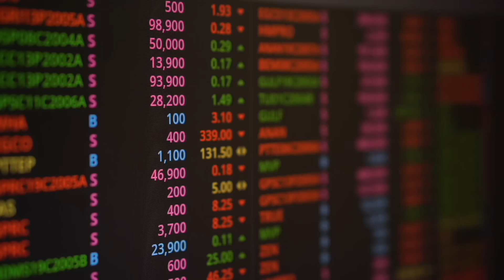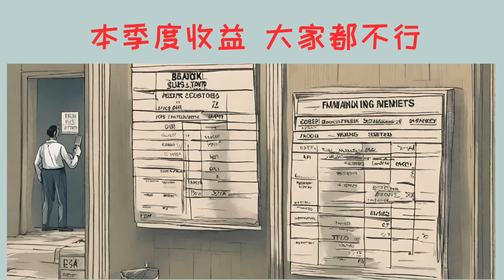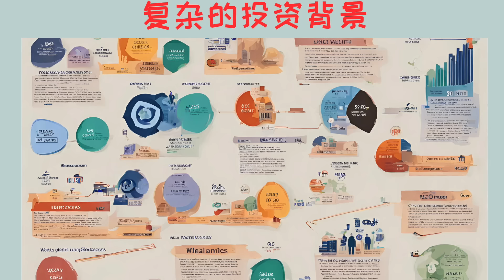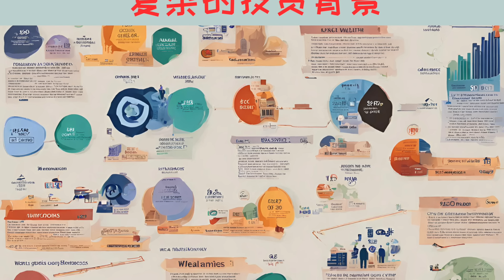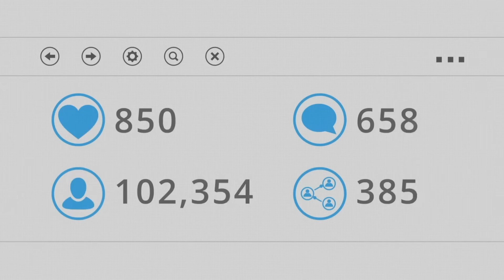通胀对于美股的影响，空头即将包围美股。华尔街绝密爆料。鲨鱼工作室公共视频，从短期技术面分析美股走势，预判未来的美股走势。 纳斯达克当天盘中数据模型分析，给短期交易投资指明方向。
通胀对于美股的影响，空头即将包围美股。华尔街绝密爆料。分析美股技术走势 预测明天美股走势 。鲨鱼工作室的公共视频！